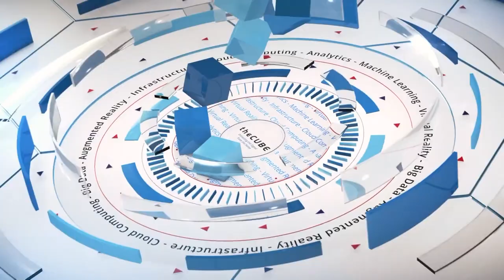Harriet Green, IBM - World of Watson 2016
01. Harriet Green, IBM, Visits theCUBE!. (00:19)
02. What's Happening Around Watson And Cognitive. (00:39)
03. Is Watson Showing Value To Individuals. (03:44)
04. What Are You Seeing As Far As The Pace Of Development. (05:07)
05. Do The Incumbants Have An Advantage. (06:07)
06. What Is Your Vision Around Setting The Table For The Next Generation Of Women. (07:06)
07. How Do You Design And Create For The Consumer. (09:17)
08. What Is The Big AHa From This Watson Event. (10:21)

From IT to education: Internet of Things impacting every field

by Brittany Greaner | Oct 27, 2016
The TV show The IT Crowd played off of stereotypes on what it’s like to work in IT. Basically, it meant working in the basement, no one except the CEO remembering you exist, and impatiently asking people if they’ve tried turning the device off and on again. But the Internet of Things is changing all of that, as people in all roles and professions realize how IBM’s Watson machine learning platform could impact them and their work.

“It’s resonating with so many people, not just CTOs,” said Harriet Green, VP and GM of Internet of Things, Commerce and Education at IBM.

Green was interviewed by Dave Vellante (@dvellante), and John Furrier (@furrier), hosts of theCUBE*, from the SiliconANGLE Media team, during the IBM World of Watson event in Las Vegas, NV.

Amazing customer outcomes

Exciting client use cases abound. From Olli, a 3-D printed driverless vehicle that uses Watson to talk, to a deputy superintendent demonstrating how Watson can be used in classrooms to interact with students.

“I am deluged with clients who are chief innovation officers, CEOs, thinking about the way that this information can help them design better, manufacture better, or create new products and services,” said Green.

3 ways to get more women in tech

More women are entering the field of tech, but the percentage of female employees and upper level management still has a way to go, Green stated. She views it as an issue that has three responsible parties.

Green said the first is women; they need to work hard and gain the skills that people need, skills that can’t be automated. Next in the list is the companies themselves. They need to have policies of inclusion and act accordingly, hiring regardless of gender, race, sexual orientation, etc., and they need to expand their search. Finally, she said, the shareholders also share responsibility.

RELATED: Dynamic duo: How networking is riding cloud's coattails into the limelight

“In Europe, the evidence is irrefutable. … Diverse boards perform better,” said Green.